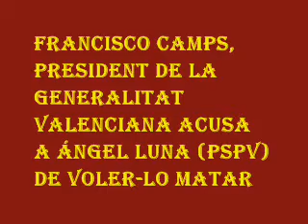FRANCISCO CAMPS ACUSA ÁNGEL LUNA DE VOLER MATAR LO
"A usted le encantaría coger una camioneta, venirse de madrugada a mi casa y por la mañana aparecer yo boca abajo en una cuneta"
Francisco Camps acusa Ángel Luna (PSPV) de voler matar-lo.